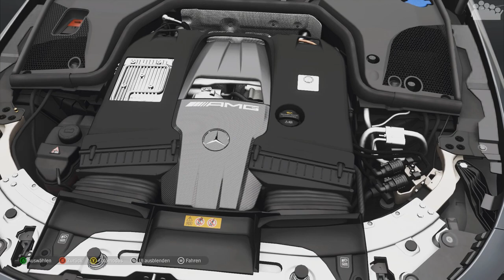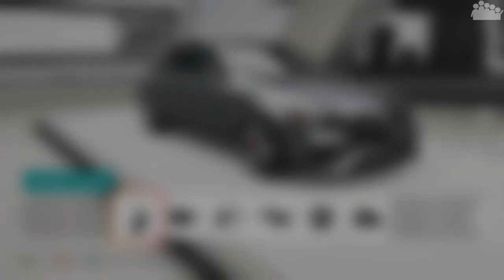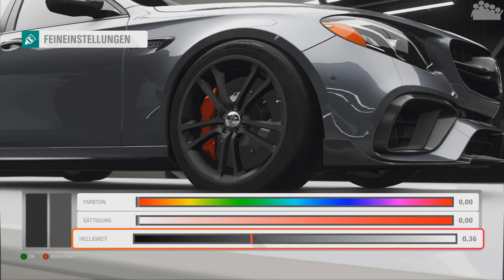FORZA HORIZON 4 #327 - Autobahnwemser 2.0 - Let's Play Forza Horizon 4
► Im Winter von Season 21 in FORZA HORIZON 4 gibt es den Mercedes-AMG E 63 S (W 213) zu gewinnen. Ein echter Autobahnbomber!

► Plattform: PC
● Verwendete Eingabegeräte: Xbox One Controller
● PC-Hardware des Aufnehmenden:
• System: Windows 10 Pro
• Prozessor: Intel Core i7-8700k @ 3,7 GHz
• Arbeitsspeicher: 4x8,0 GB Corsair Vengeance RGB DDR4 3600MHz
• Mainboard: ASUS ROG STRIX Z370-F GAMING
• Grafikkarte: ASUS ROG STRIX GeForce RTX 2080 TI OC Gaming
• Netzteil: be quiet! Pure Power 10 (700 Watt)